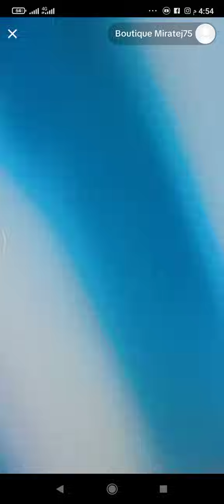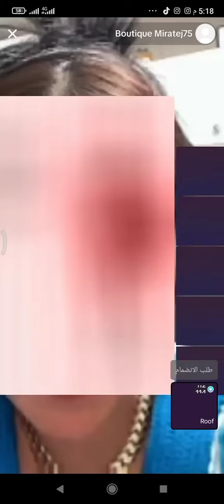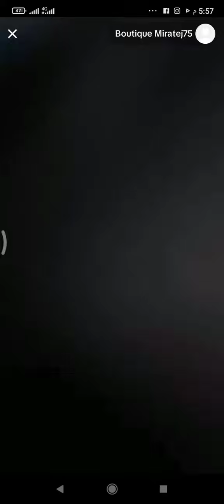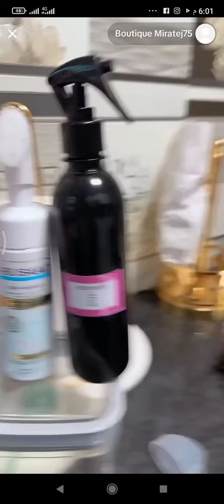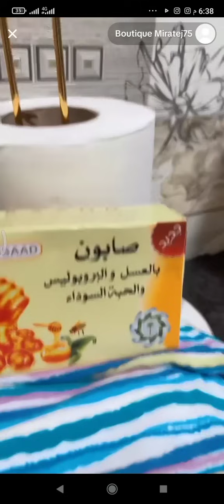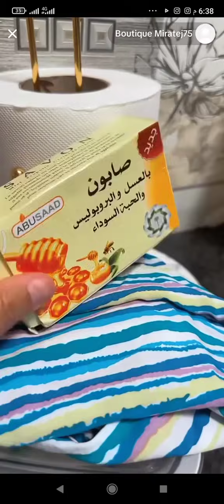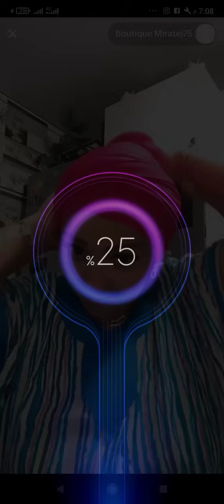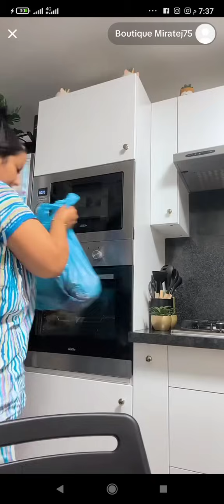العدوات وين راكم اليوم من كلش شويا وقصرة ونصيحة من عند حبيبتكم boutique Miratej